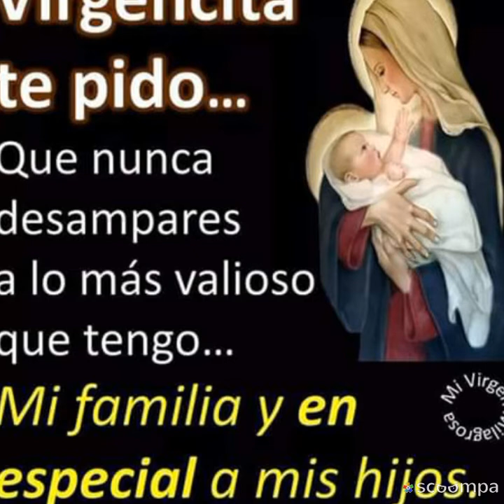Santa María ven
Tenejapa Chiapas